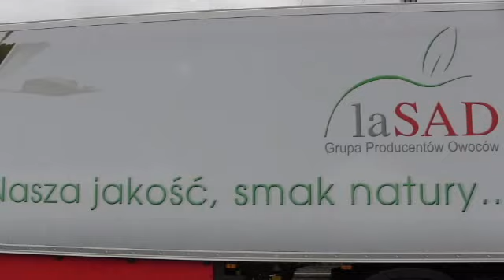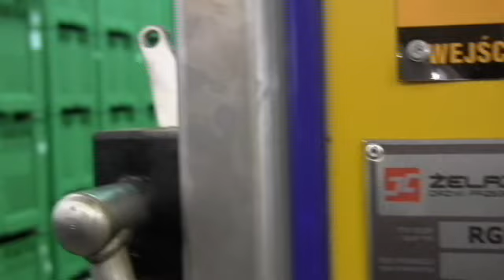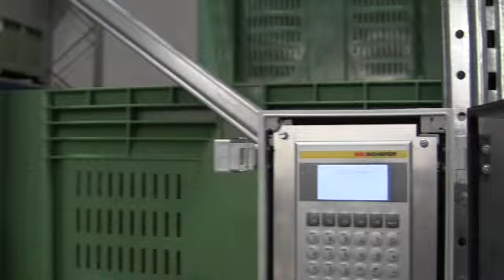Sortownia i obiekt przechowalniczy grupy La-Sad z Borzęcina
Uroczyste otwarcie nowego obiektu grupy producentów La-sad. Prezentacja działania sortowni jabłek, wyposażenia, komór przechowalniczych. Borzęcin 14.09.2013. Nagranie i montaż